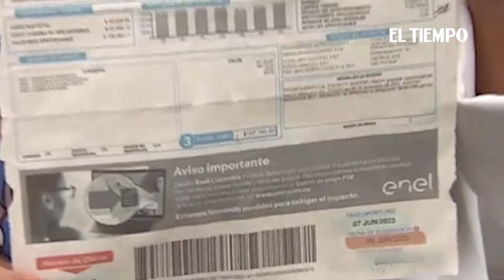¿El fenómeno del ‘Niño’ tiene que ver con el tema tarifario de energía? | El Tiempo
Vea la entrevista completa el domingo 28 de enero a las 8:00 a.m.